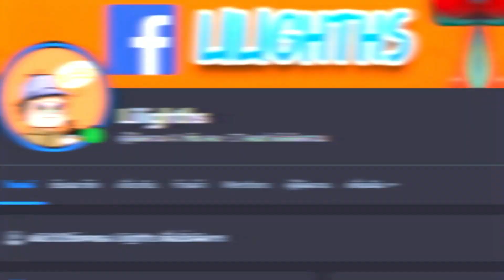LilightHS | Manageries Warrior ครบเครื่อง บอร์ด จั่ว ตีแรง | Hearthstone ไทย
line@ @lilighths

Decklist
AAECAaKaBgaUpAWvwwXN0AXW0AXY9gXGngYMlrcEssEEopkFpKUFlaoFrcMFyMcF4s0F8M0F6tAF69AFtNEFAAA=

 เล่นให้สนุกนะครับ

3. เข้าเลข บช. โดยตรงก็ดีนะ จะได้ไม่เสียค่าธรรมเนียมเยอะ SCB 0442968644 Sorrasak โอนแล้วแจ้งด้วยน้า เด๋วจัดเครดิตแจ่มๆให้น้า 4. True Wallet เบอร์ (ไม่โทรเล่นนะครับ อยากคุยสือสารใน discord หรือ chat นะครับ ขอบคุณครับ) ทางออกของเงินน้า 1.ซื้อการ์ดเพิ่มเติม 2.ซื้อของแจกลูกเพจ 3.ซื้อุปกรณ์ สตรีม เพิ่มเติม